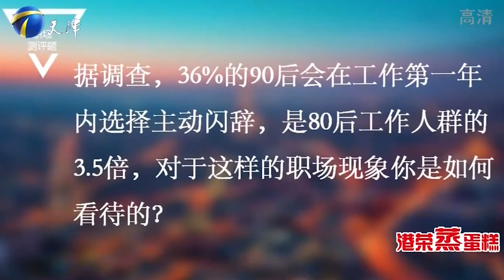24歲小夥上台，被塗磊質問：這是誰給妳配的壹點都不搭#非妳莫屬#求職#塗磊#張紹剛